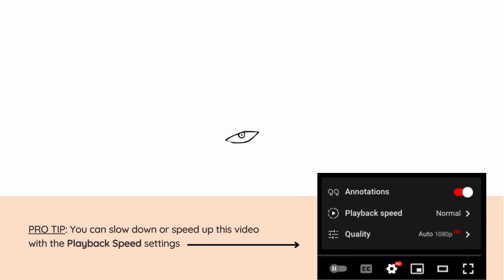How to Draw Chainsaw Man | Denji Drawing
Learn how to draw Denji from Chainsaw Man. We'll also learn how to draw Pochita! If you're looking for an easy Chainsaw Man drawing, follow along with this easy step by step anime drawing tutorial!

chainsaw man drawing easy
how to draw chainsaw man easy
how to draw denji
how to draw pochito
how to draw denji from chainsaw man
easy anime drawing step by step
how to draw anime for beginners
how to draw anime easy
step by step
beginner drawing tutorial
how to cartoon
how to anime
anime
anime drawing
anime drawing easy
chainsaw man art
how to draw chainsaw man step by step
how to draw chainsaw man for beginners
easy denji drawing
easy pochito drawing
drawing denji anime chainsaw man
denji
pochito
cartoon
chainsaw man speed drawing
procreate